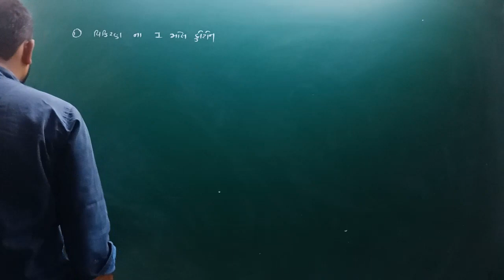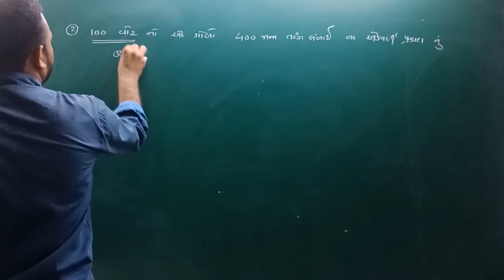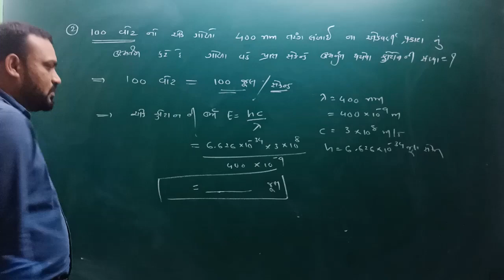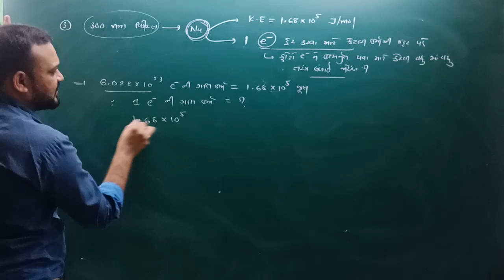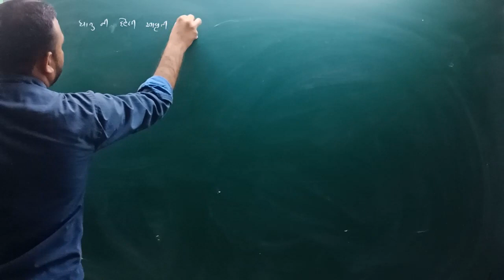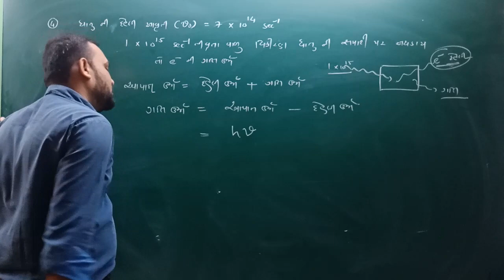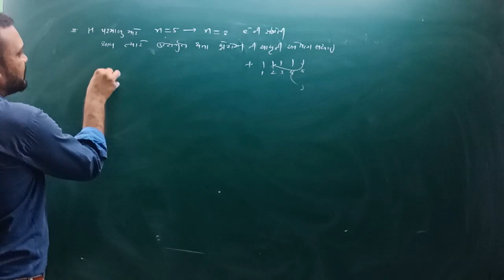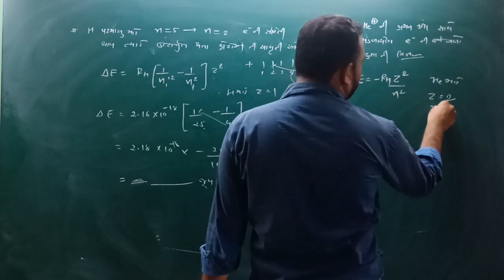11TH NCERT CHEMISTRY # CH-2 : પરમાણુનું બંધારણ~NEET~ LECTURE ~ 22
CHEMISTRY BY SANDIPPATEL SMART CHEMISTRY